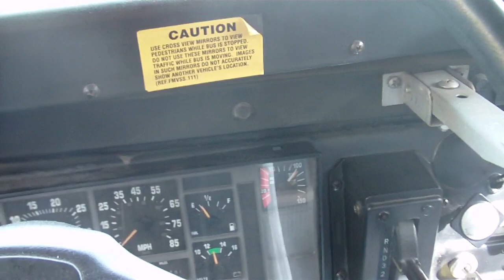T444E Idle and Rev - Thomas International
Idle and rev of a T444E International diesel. Also in the video are the air brakes.